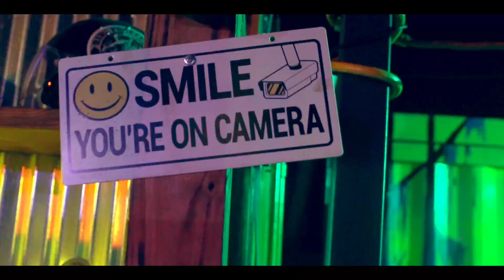Cafe 27 FL. Freestyle Friday Party with DJ Osama.